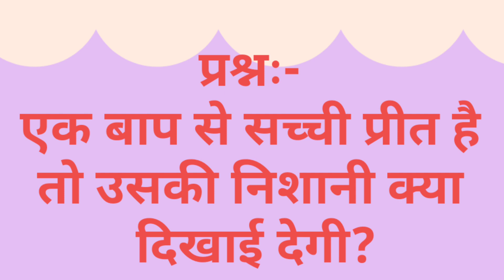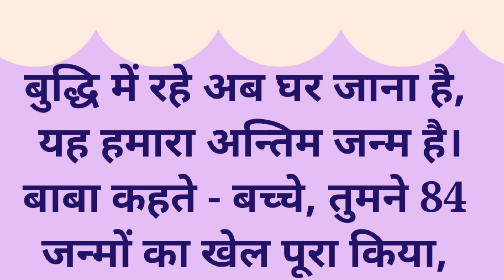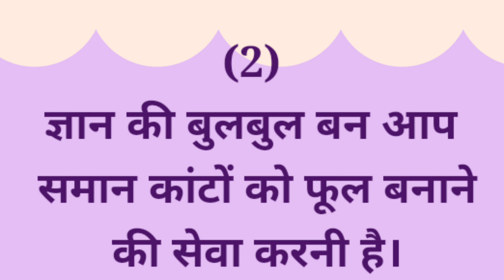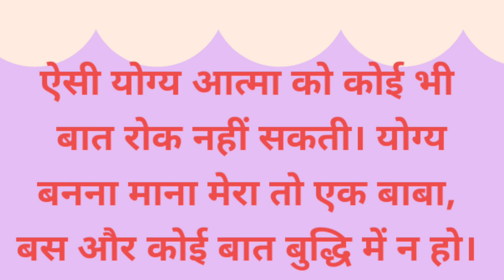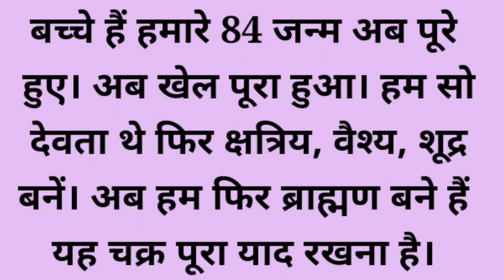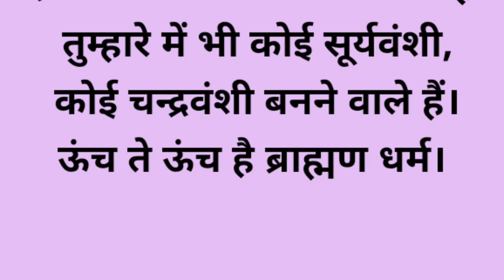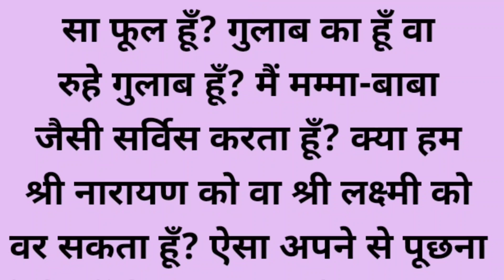आज की मुरली 07-08-2023/ 07 August 2023 Aaj ki murli/Bk todays murli / Daily murli.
Daily Murli
Indina
Avyakt Murli,
Murli Essence,
Aaj Ki Murli, Aaj Ki Murali, Aaj Ki Murli With Text, Today Murli, Daily murali, Daily murli,